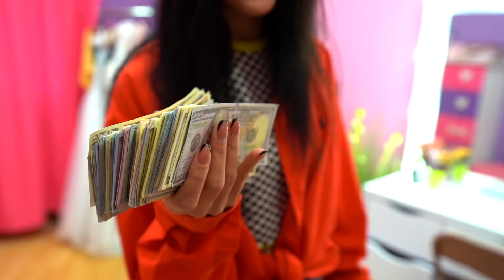Fui ADOPTADO por una RICA FAMILIA CRIMINAL || Varios Situaciones Graciosas de Mi Vida